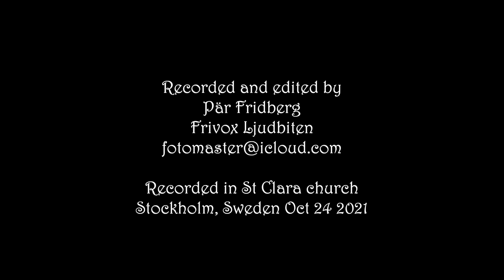Romance op 24 – Otto Olsson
Christian Svarfvar, violin
Michael Waldenby, organ
Curt Carlsson, assistant

Recorded with a mix of microphones. Two Pearl TL4 in omni and one Royer SF-24V as main.
Pearl ELM-T (tube) on the violin.
Preamp: RME XTC.
Interface: RME UFX+
Connected via MADI.

Listen with headphones or good speakers!